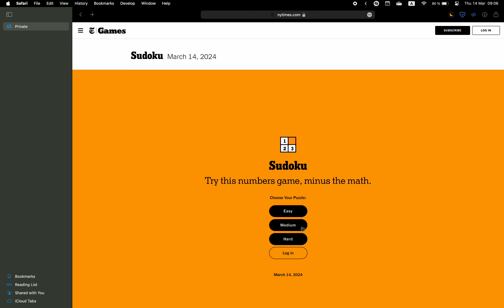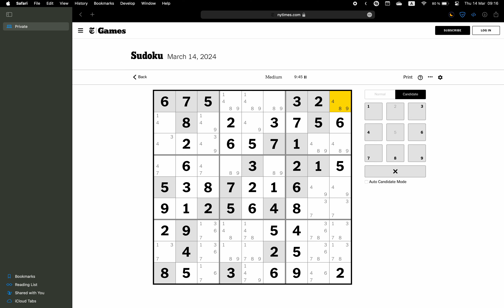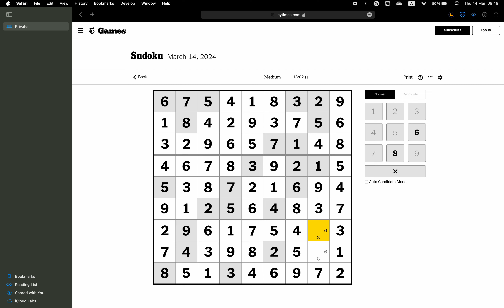New York Times Sudoku ✦ March 14, 2024 ✦ Medium